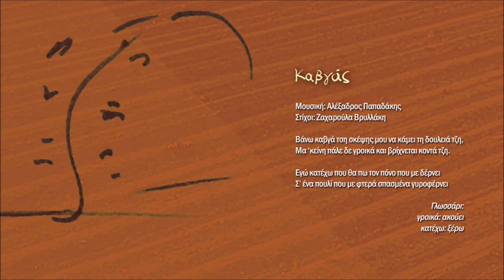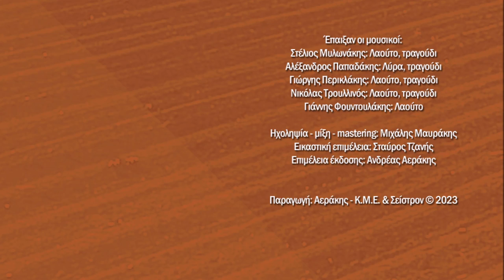Αλέξανδρος Παπαδάκης - Καβγάς | Official Audio Release © 2023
Καβγάς
Μουσική: Αλέξαδρος Παπαδάκης
Στίχοι: Ζαχαρούλα Βρυλλάκη

Βάνω καβγά τση σκέψης μου να κάμει τη δουλειά τζη,
μα ‘κείνη πάλε δε γροικά και βρίχνεται κοντά τζη.

Εγώ κατέχω που θα πω τον πόνο που με δέρνει
σ’ ένα πουλί που με φτερά σπασμένα γυροφέρνει

Έπαιξαν οι μουσικοί:
Στέλιος Μυλωνάκης: Λαούτο, τραγούδι
Αλέξανδρος Παπαδάκης: Λύρα, τραγούδι
Γιώργης Περικλάκης: Λαούτο, τραγούδι
Νικόλας Τρουλλινός: Λαούτο, τραγούδι
Γιάννης Φουντουλάκης: Λαούτο

Ηχοληψία - μίξη - mastering: Μιχάλης Μαυράκης

Εικαστική επιμέλεια: Σταύρος Τζανής
Επιμέλεια έκδοσης: Ανδρέας Αεράκης